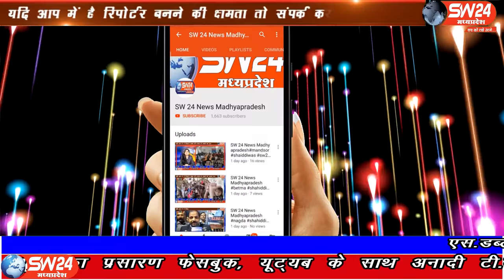SW 24 News Madhyapradesh # Badwani26.10.2020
नवरात्रि पर्व समाप्त होने के बाद अब माता की मूर्तियों के विसर्जन का दौर चल रहा है जिला मुख्यालय पर कल जंहा 200 से ज्यादा मूर्तियां विसर्जित की गई वन्ही आज भी भक्त मूर्ति विसर्जित कर रहे ह